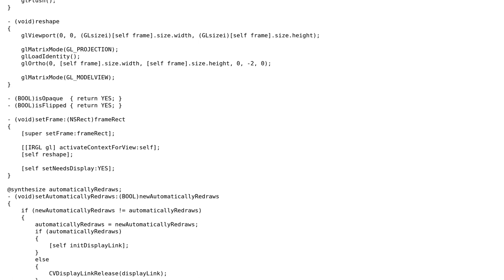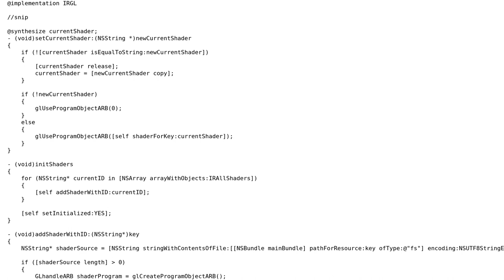Code Review: OpenGL game edit view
With thanks & praise to God, and with thanks to the many people who have made this project possible! | Content (except music & images) licensed under CC BY-SA | Music | Images & others | With thanks to user Rhythmic Fistman user andyvn22 user 200_success and the Stack Exchange Network Trademarks are property of their respective owners. You are responsible for your own actions.